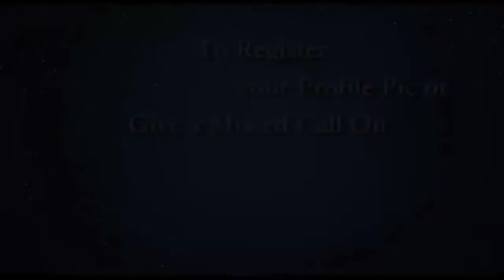Asra Khateeb Model / Testimonial / IFH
Experienced Director with a demonstrated history of working in the architecture, Design&Build, Turnkey Interior Professional and planning industry. Skilled in Research, Customer Service, Public Relation and, Leadership. Strong professional with a Bachelor of Architecture - BArch focused in Architecture from Rizvi Education Society's College of Architecture.
Asra Khateeb
Design & Fashion
Everything Fashion,Design,Travel&Laughs. Architect.
के लिए आप हमारे से जुड़े रहिये,,,बॉलीवुड की हर ख़बर हमारे साथ । आपका साथ ही हमारी ताकत है।
Asra Khateeb
Design & Fashion
Everything Fashion,Design,Travel&Laughs. Architect.